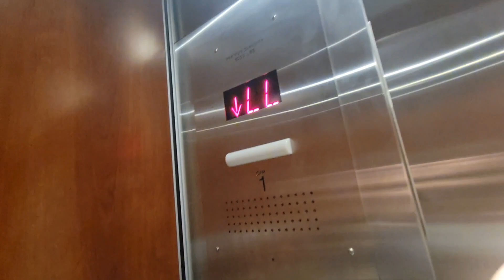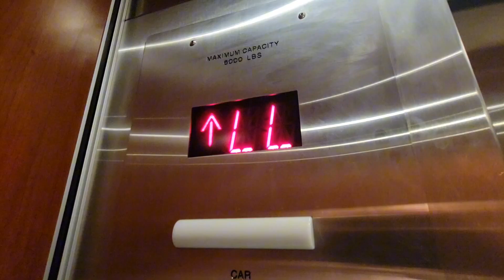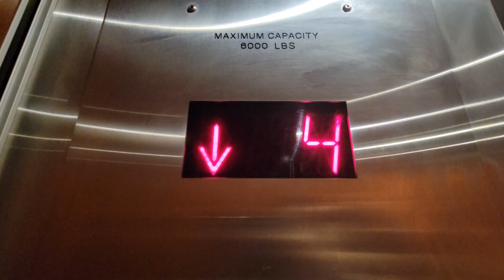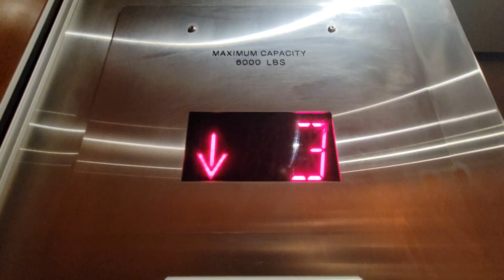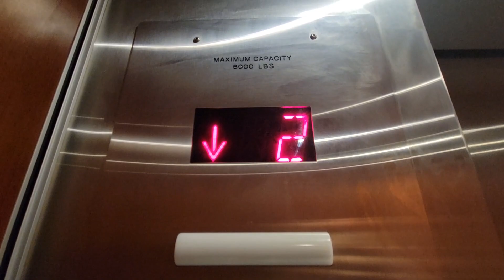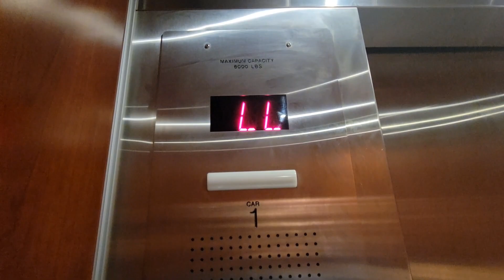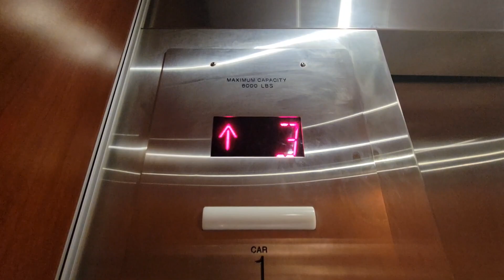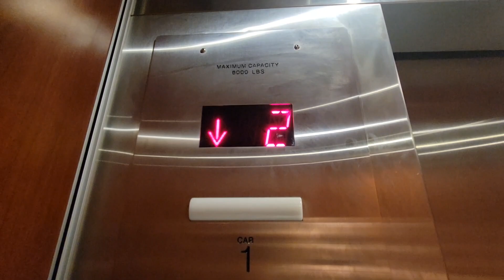HORRIBLY BUSY Schindler Traction Elevator @ Macy's, Queens Center, Elmhurst, NY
This place needs another elevator, end of story.

Tech Specs:
Brand: Schindler
Originally: Otis
Maintenence: ??
Model/Fixture: 6400NA
Type: Traction
Floors Served: LL, 1-4
DT Rate: 1/10